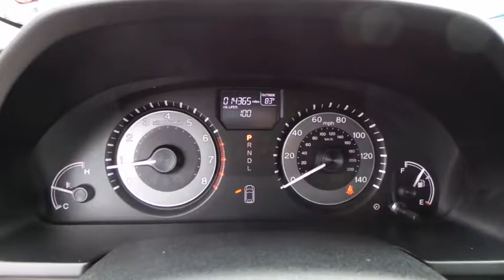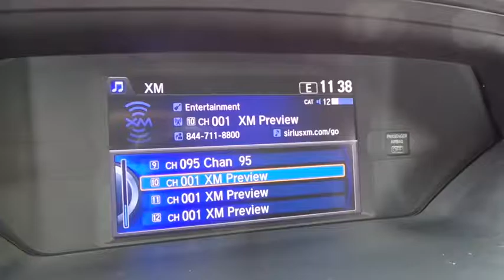2015 HONDA ODYSSEY Henderson, Las Vegas, Laughlin, St George, Flagstaff, AZ H163112A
3-Row Side Curtain Airbags w/Rollover Sensor,Driver/Front Passenger Active Head Restraints,Dual-Stage Multi-Threshold Front Airbags,Forward Collision & Lane Departure Warning,HomeLink Remote System,Honda Lanewatch,Rearview Camera w/Guidelines,SmartVent Front Side Airbags,7-Speaker Audio System w/Subwoofer,AM/FM/CD/MP3/WMA Audio System,Bluetooth Handsfreelink & Streaming Audio,Cruise Control,i-MID w/8-Inch High-Resolution WVGA Screen,Leather-Trimmed Interior,Pandora Compatibility,Power Door & Tailgate Locks,Power Heated Front Seats,Power Windows,SMS Text Message Function,Tilt & Telescopic Steering Column,Tri-Zone Automatic Climate Control System,USB Audio Interface & Auxiliary Input Jack,1-Touch Power Moonroof w/Tilt Feature,Expanded View Driver Mirror,Power Heated Exterior Mirrors,Power Sliding Doors,Power Tailgate,Security System w/Smart Entry/Push-Button Start,Power Disc Anti-Lock Brakes,Traction Control System,Variable Power Rack-&-Pinion Steering,Vehicle Stability Assist